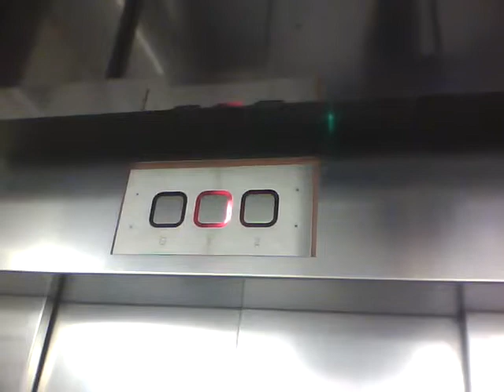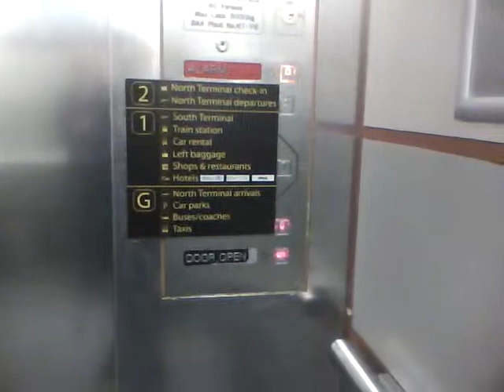OTIS lifts at the Gatwick Airport, North Terminal